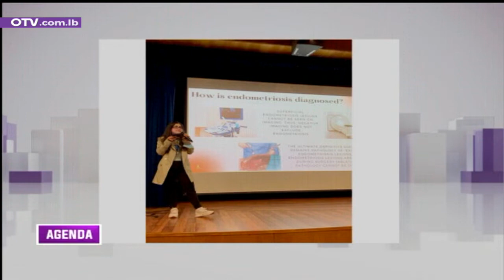Endometriosis... مرض يصيب النساء: التعريف وطرق العلاج مع طالبة طب ومؤسسة إندو العربية سهى وهب